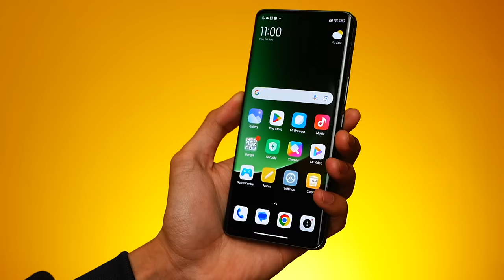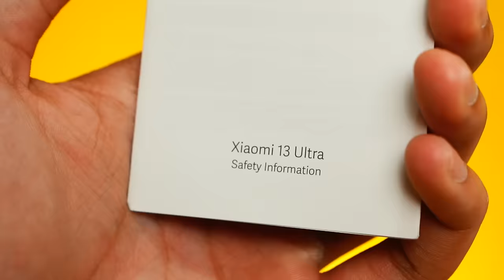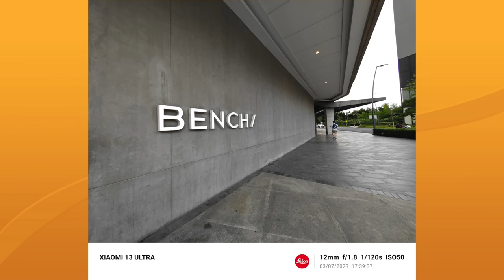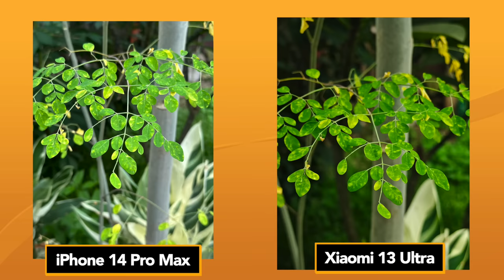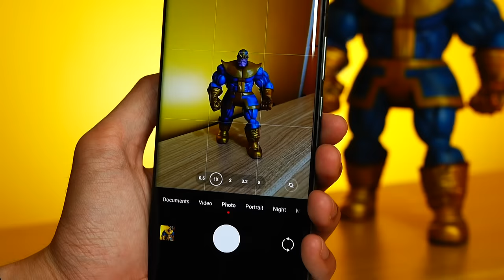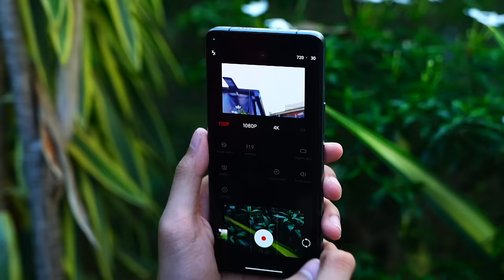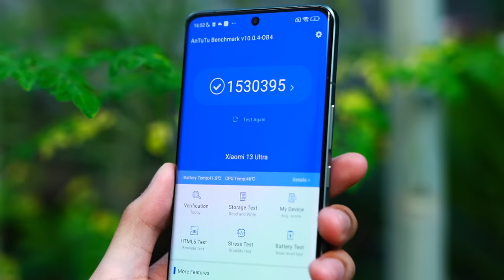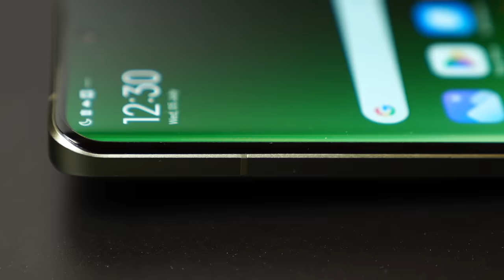Xiaomi 13 Ultra - Masakit pero ito talaga ang totoo!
The Xiaomi 13 Ultra is a massive improvement over its predecessor. But can the Xiaomi 13 Ultra finally beat apple's flagship, the Iphone 14 Pro Max!